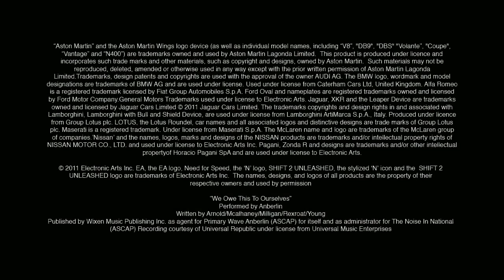SHIFT 2: Unleashed | Limited Edition In-Game Footage Trailer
See the bonuses included with the Limited Edition of Shift 2 Unleashed, which you can get for no extra cost by pre-ordering Slightly Mad's Racer. Three exclusive cars and more events can be yours for the price of a pre-order of Shift 2.
Shift 2 Unleashed, the next entry in the Need for Speed simulation series developed by Slightly Mad Studios and due to be available in Spring 2011, for PC, Xbox 360 and PS3. Revealed as bonus content for Need for Speed Hot Pursuit, Shift 2 Unleashed features a helmet camera view simulating the physical experience of driving at 200mph, and the next generation of Need for Speed Autolog - the network that connects friends for head-to-head races and compares player stats for social racing competition.

SHIFT 2: Unleashed - Limited Edition In-Game Footage Trailer | HD
Developer: Slightly Mad Studios
Release Date: March 24, 2011
Genre: Action, Racing
Platform: Xbox 360, PS3, PC
Publisher: Electronic Arts
ESRB: RP